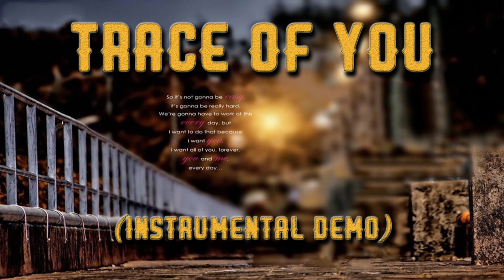Rio Of Avalon - Trace Of You (Featuring Male Singer) (Instrumental Demo)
Songwriter: Marselinus Rio

Lyrics:
One step closer for me to know the truth
I’ll be the judge for what I think is true
Ones came and left always for a bigger view
I’m in for what that I am supposed to

Stand up for a greater purpose
No place for you in the circle
Anything to get in the surface
My heart is only for the earnest

Reff:
I’m the one who will decide what is good and what is bad
It’s all up to me that you are there or that you are not

The love that’s been here I could wipe it away
Soon there’s someone that will be here to save the day
One day you came with no one’s inviting
The trace of you that I’ll keep on forgetting

Reff:
I’m no a letter like you were always be able to read